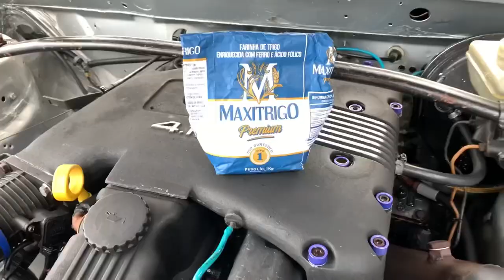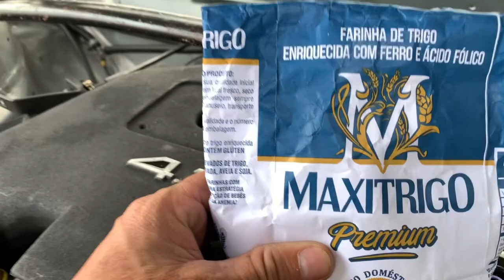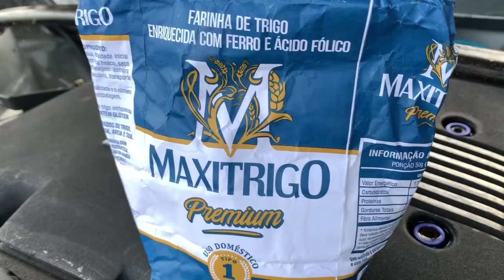Direção hidráulica mais leve fácil? Com farinha de trigo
Sigam Meu Instagram lá tbm tem muita coisas que não coloco no canal galera

Obrigado primeiramente a DEUS e depois a cada um de vocês pelos 110mil inscritos na